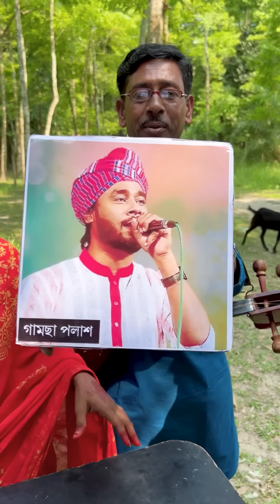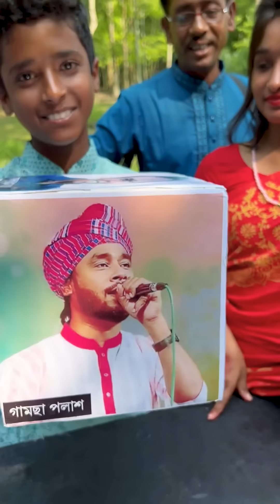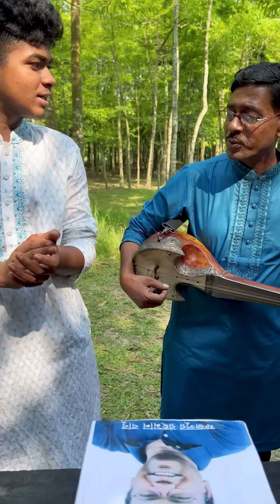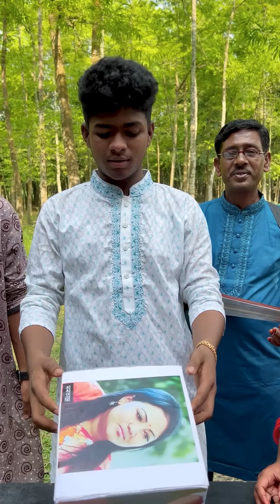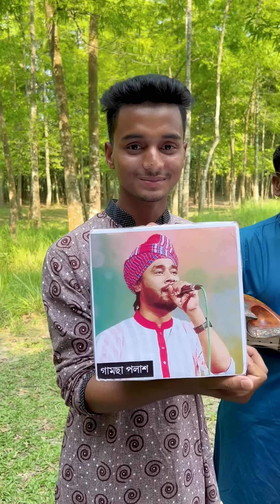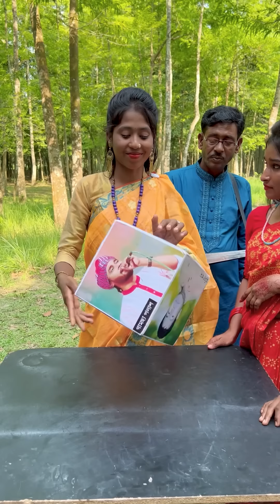গানে ভিন্ন আয়োজন আর ভরপুর বিনোদন মানেই এসএস প্রতিভা। এক ঝাঁক নতুন শিল্পিদের নিয়ে অসাধারন প্রতিযোগিতা